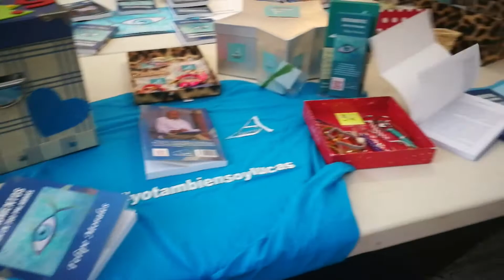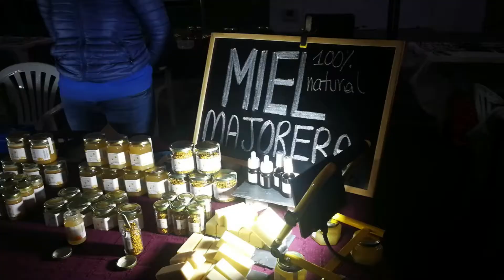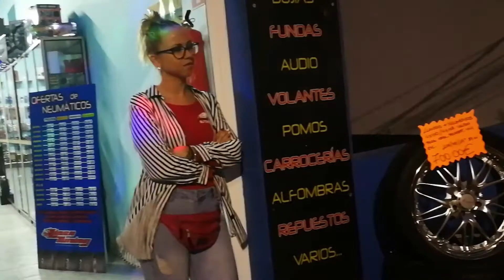Fuerteventura.- Noche Blanca y Salporpuerto Zona Alta 2019 en Puerto del Rosario